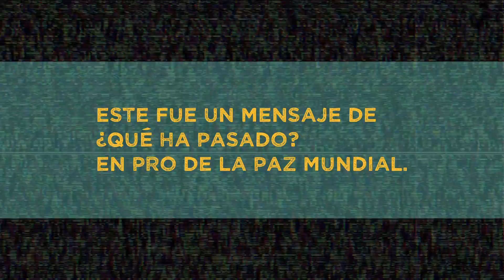De cerquita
Nota para el programa ¿Qué Ha Pasado? de Telemedellín.